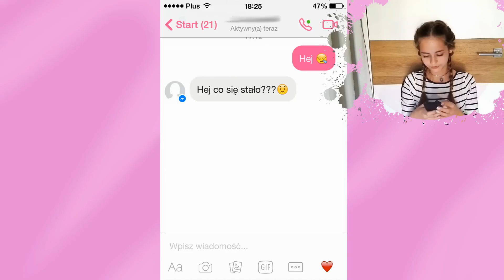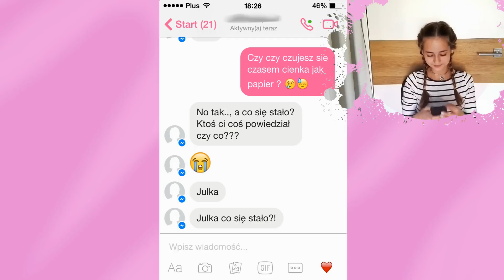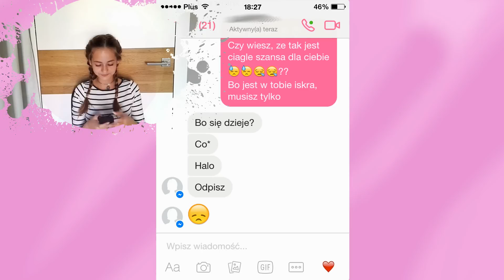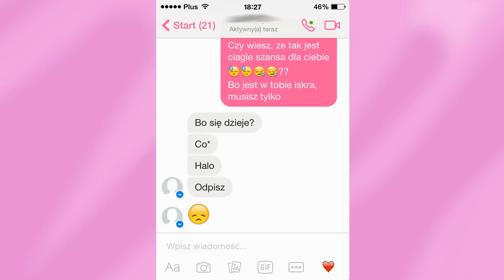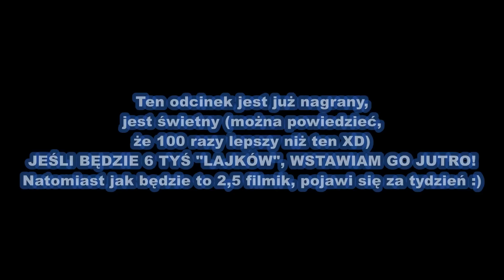PRANKUJE KOLEŻANKĘ PIOSENKĄ "FIREWORK" !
♥♥♥ ROZWIŃ♥♥♥

♥ CZYM NAGRYWASZ?
-TELEFONEM huawei p8
♥ W CZYM MONTUJESZ?
- AVS VIDEO EDITOR (profeszjonal XDXD)
♥ CZYM NAGRYWASZ DŹWIĘK?
-TELEFONEM XDD
♥JAKI MASZ LAPTOP D MONTAŻU?
-LENOVO IDEAPAD 700 (polecam mega ♥ )
♥ ILE MASZ LAT?
- 13
♥ W JAKIM MIEŚCIE MIESZKASZ?
-WROCŁAW
♥ JAK MASZ NA IMIĘ I NAZWISKO?
-JULIA KOSTERA
♥ SKĄD KOSZULKA?
- ZARA
♥ SKĄD SPODNIE?
- CROPP
♥ SKĄD NASZYJNIK?
- CLARIE'S

MUZYKA LECĄCA W TLE:
"SPRING IN MY STEP"